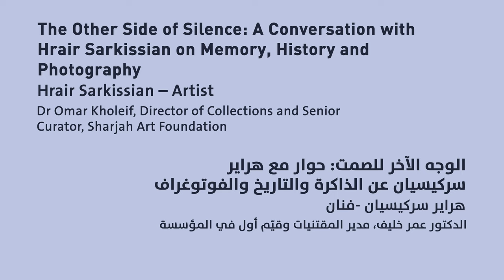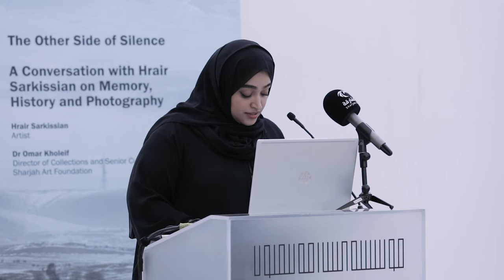The Other Side of Silence: A Conversation with Hrair Sarkissian on Memory, History and Photography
Watch Hrair Sarkissian discuss his newly commissioned works as well as his journey as an artist who explores the ever-present themes of memory, history, loss and restitution with Dr Omar Kholeif, Director of Collections and Senior Curator, Sharjah Art Foundation. This conversation between the artist and the curator took place at the opening of ‘The Other Side of Silence’ in Al Mureijah Square on 30 October 2021.

Bringing together an expansive selection of work by one of the foremost conceptual photographers of our time, this first mid-career survey exhibition presents Sarkissian’s work in large format photography, moving image, sculpture, sound and installation.
‘The Other Side of Silence’ is organised by Sharjah Art Foundation, Bonniers Konsthall and the Bonnefanten.

شاهدوا الجلسة الحوارية التي أقيمت بالتزامن مع افتتاح معرض "الوجه الآخر للصمت" يوم 30 أكتوبر 2021، وشارك فيها الفنان هراير سركيسيان وقيم المعرض الدكتور عمر خليف، مدير المقتنيات وقيم أول في مؤسسة الشارقة للفنون، حيث تناول الحوار الأعمال الحديثة التي أنجزها سركيسيان بتكليف من مؤسسة الشارقة للفنون، بالإضافة إلى مسيرته الفنية واستكشافه الدائم لمواضيع الذاكرة، والتاريخ، والفقد، والانتماء.

يضم هذا المعرض الاستقصائي مجموعة واسعة من أعمال سركيسيان التي تشمل الصور الفوتوغرافية، والنحت، وصور التحريك، والصوت والأعمال التركيبية.

"الوجه الآخر للصمت"من تنظيم مؤسسة الشارقة للفنون، وغاليري بونييه كونستال، ومتحف بونيفانتن.

الدخول مجاني. لمزيد من المعلومات وحجز زيارتكم، زوروا موقعنا: sharjahart.org